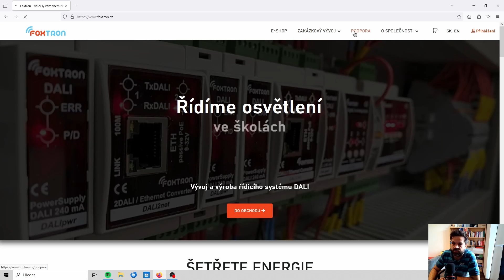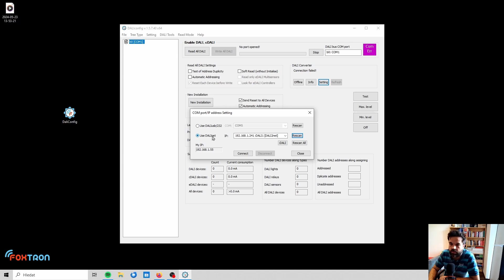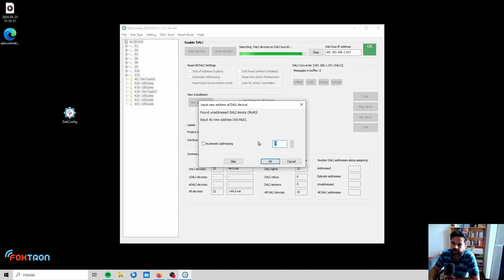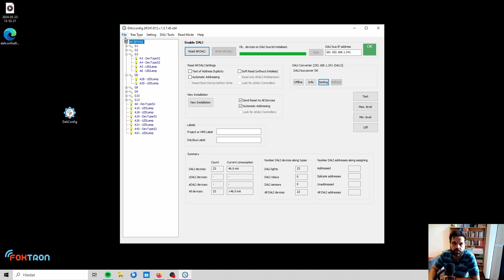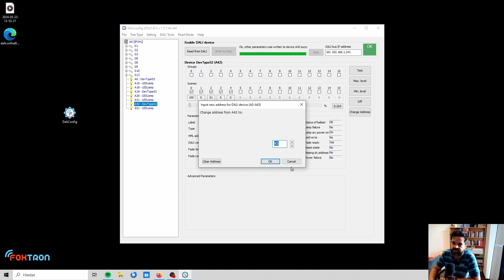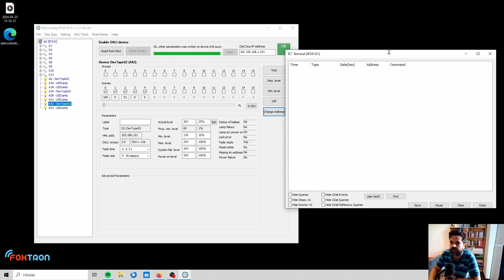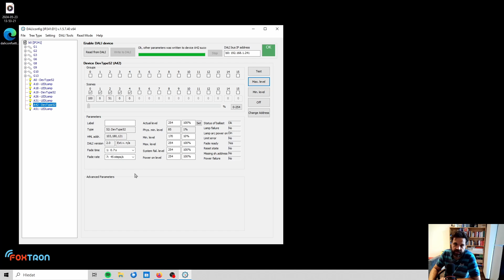Sběrnice DALI: Adresování a Základní Pojmy #1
Vítejte v prvním dílu naší série o DALI sběrnici! V tomto videu se seznámíme s programem DALIconfig, provedeme adresaci a umístění svítidla do skupiny a scény, porozumíme základním parametrům a naučíme se, jak urychlit vyčítání.

Kapitoly:
Intro 0:00
Stažení programu DALIconfig 0:20
Základní seznámení + tipy pro urychlení vyčítání 1:15
Vyčítání a adresace sběrnice 2:20
Skupiny a scény svítidel 3:15
Parametry svítidla 4:00
DALI Commander 6:57
DALI Terminal 7:38
Outro 8:10

Máte otázky?

Děkujeme za sledování!